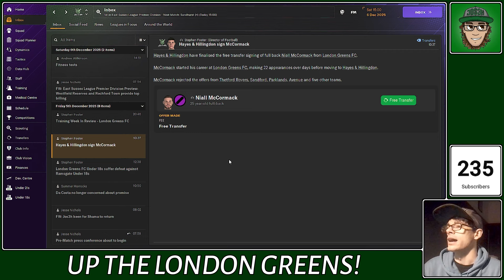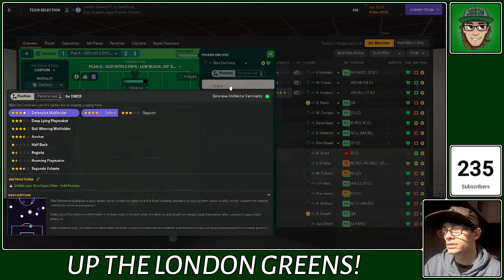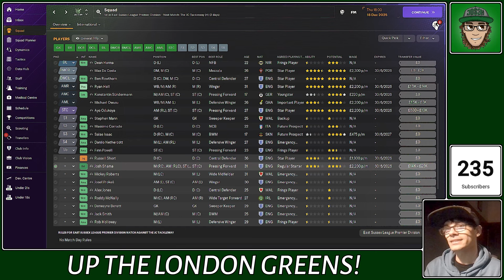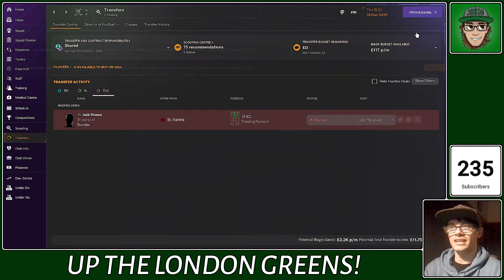AN INTERESTING OFFER! --- (Jos3h Plays... FM2024 - Create A Club! - S3E6)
EPISODE 6 of SEASON 3 of my Football Manager 2024 Create A Club Save!!

We are the London Greens Football Club! And we enter the English Football Pyramid at the lowest possible level (available in FM2024 at the time I started the save!). Level 14... And from the very bottom of the pyramid, we are going to try and rise up through the levels slowly but surely!

Season 1 saw us win our first League Title and earn promotion to Level 13 of the pyramid!

Season 2 was rather similar to Season 1... We dominated the League and gained promotion with matches to spare! Onwards and upwards!!

So join us on our journey through the years!

Channel Goals!